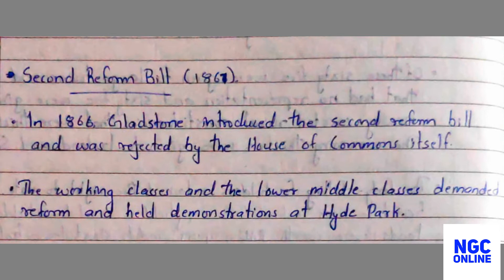Second Reform Act ( 1867 ) The Victorian Age. S3 BA English HELL Module 1 Chapter 1 Part 4.